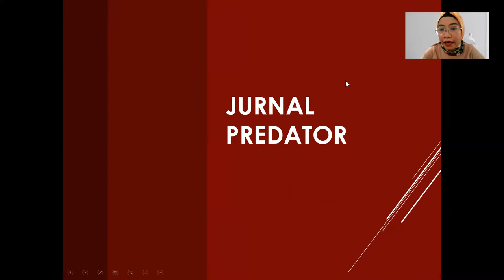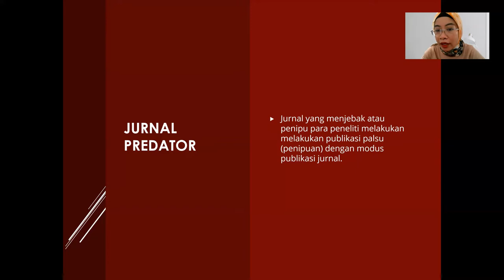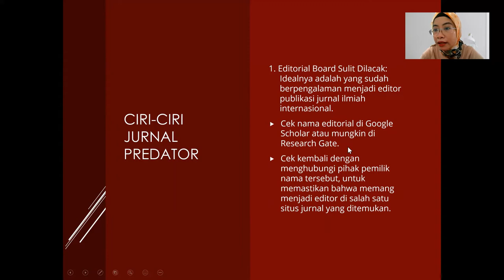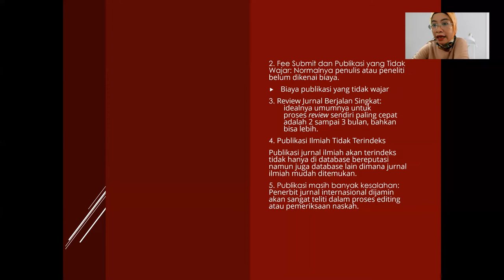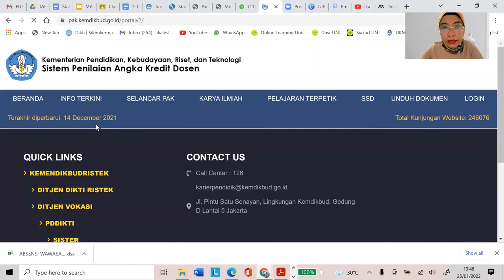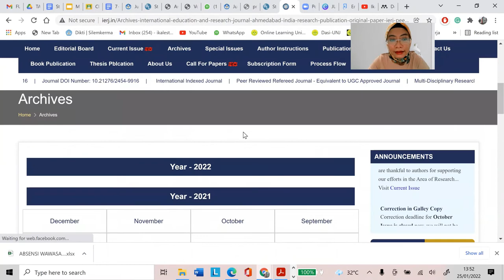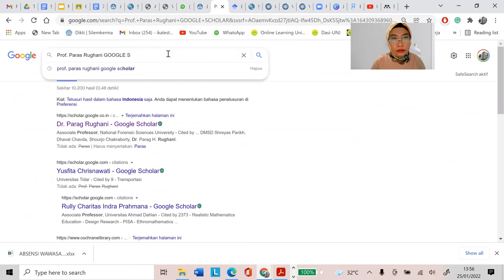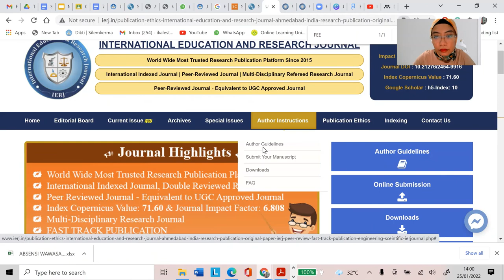Cara Mengetahui/Mengenali Jurnal Predator